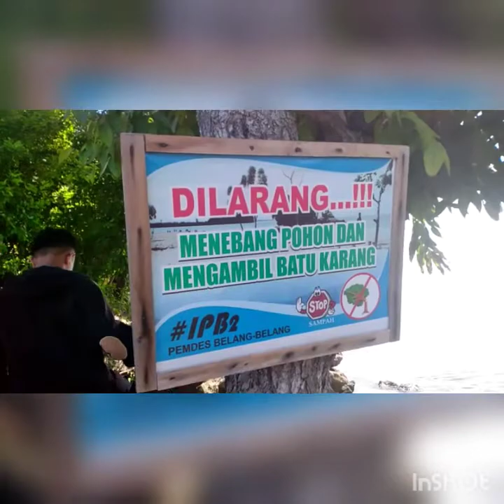Pulau Tai Manu Mamuju (Edisi Liburan Lebaran - tanpa Drone)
Ayo nonton Ada Tamu istimewa vloger hot hot lucu Accilk hehehe